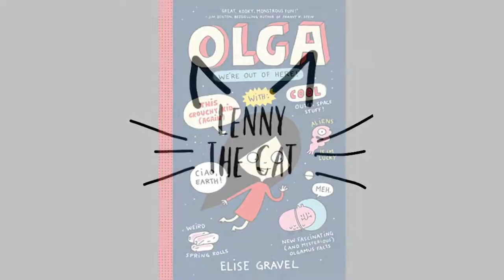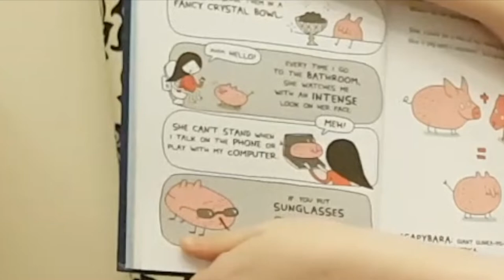Olga: We're Out Of Here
Lenny The Cat reviews the second book in the Elise Gravel series.